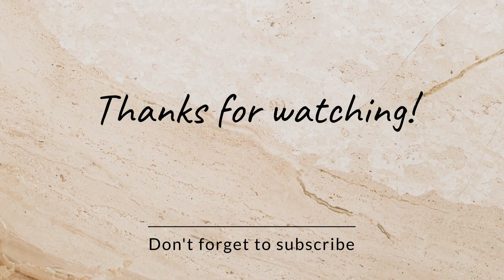Shopping Bunga di Romantika Kuantan City Mall (KCM) & Sempat Muhammad & Ahim Racing Kereta Sekejap😁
Salam Sahabat Semua.

Sedikit aktiviti untuk hari ini... Ke Romantika Kuantan City Mall mencari bunga-bunga untuk digubah..Cantik-cantik bunga-bunga disini...